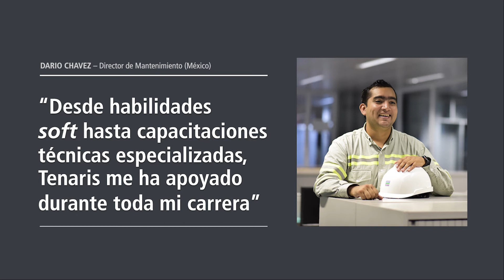Darío Chávez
¿Estás buscando oportunidades de capacitación y de carrera? Encuentra historias y testimonios como los de Darío Chávez en nuestra nueva página